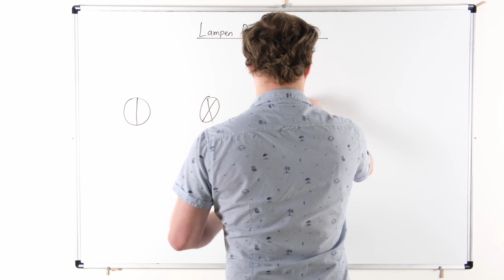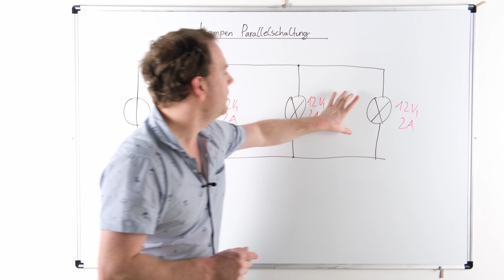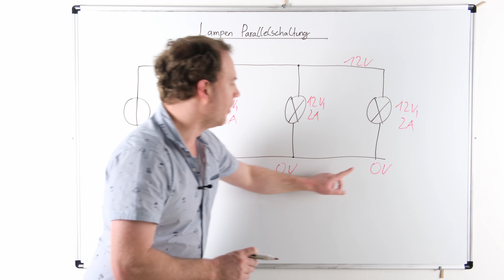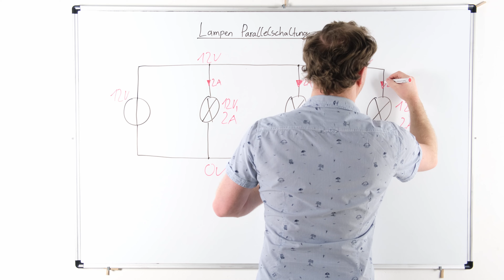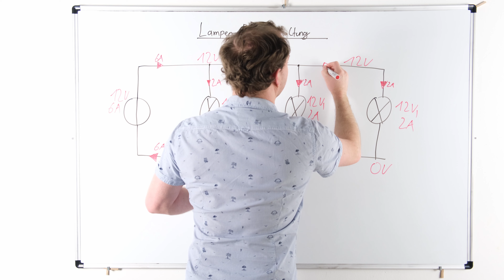Lampen in Parallelschaltung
Was bedeutet es wenn Lampen in Parallelschaltung vorliegen? In diesem Video sehen wir uns drei Lampen in einer Parallelschaltung an. Dabei geht es um Strom und Spannung welche hier benötigt werden. Diese Inhalte gehören zu den Grundlagen der Physik & Elektrotechnik

Mathe Klasse 5 - 10 (Amazon.de):

Fläche und Körper berechnen (Amazon.de):